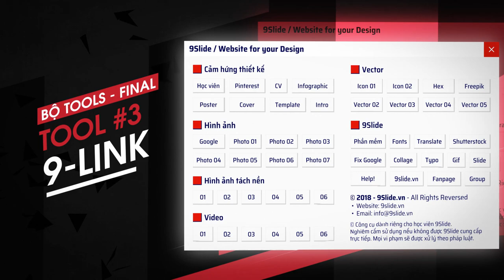Thiết kế CV Infographic Poster Cover Intro Video 100% bằng Powerpoint - Khóa học Online: 9slide.com